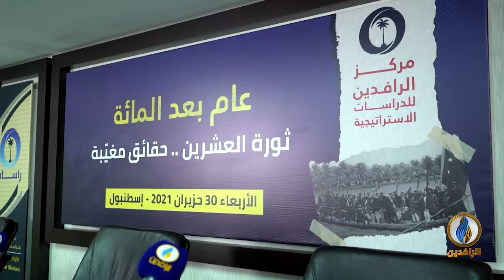تقرير إخباري.. مركز راسام يعقد ندوة في مدينة إسطنبول بعنوان "ثورة العشرين حقائق مغيبة"